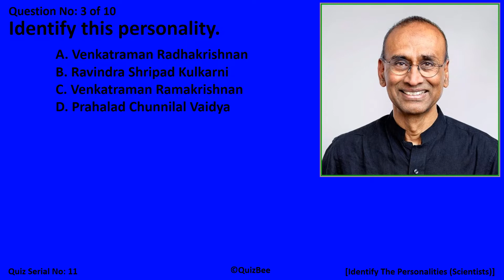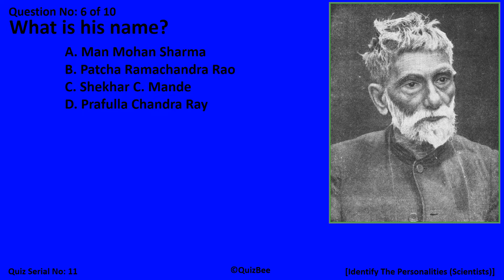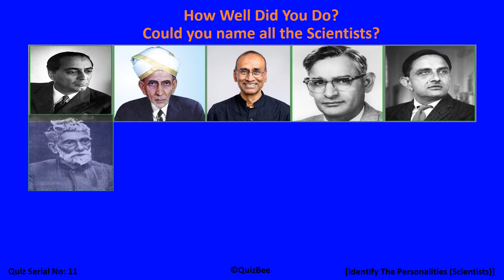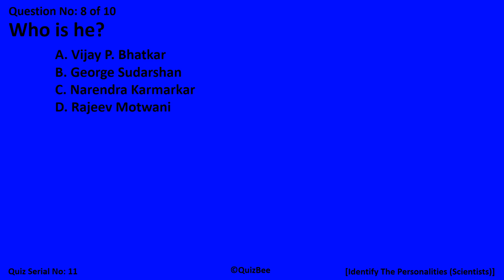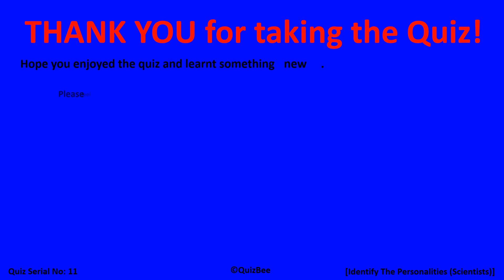[Quiz Serial No: 11] QuizBee’s 10 Quiz Questions On "Identify The Personalities (Scientists)".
Can you name all the Scientists in this quiz?
Have fun taking the quiz of 10 questions.

Do write us about your thoughts/suggestions/recommendations for the upcoming videos.
Let us know about your favorite areas on which you want to have Quiz questions.